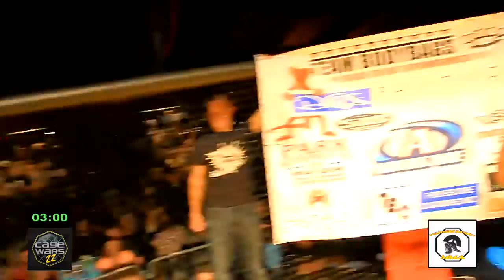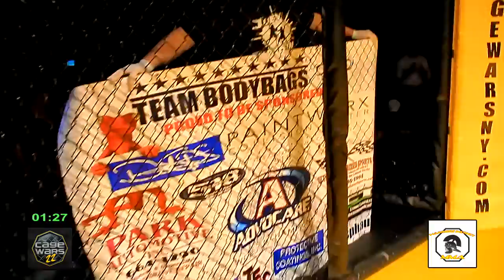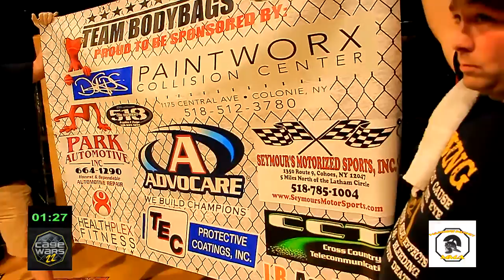Cage Wars 22 Joe Bagley vs Matt Boyce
Cage Wars 22
Heavyweight Title Fight
October 12th 2013
Washington Avenue Armory
Albany, NY